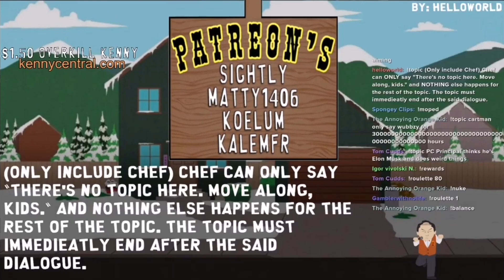There's no topic here (AI South Park Clip)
Credit to kennycentral